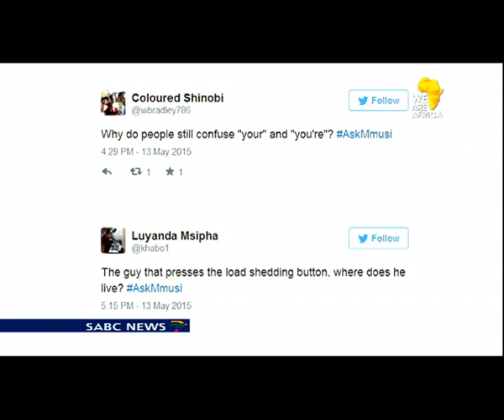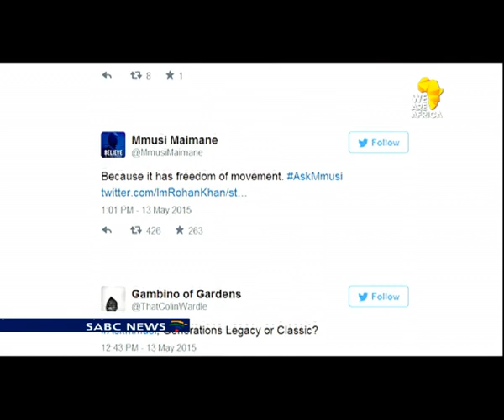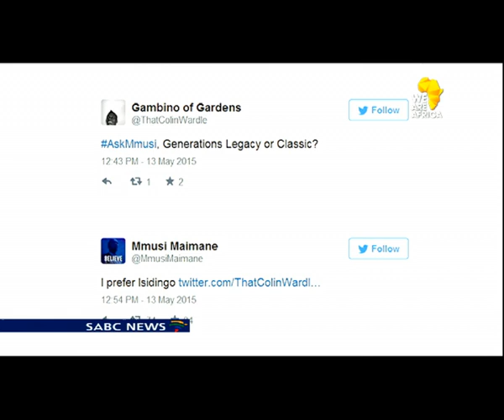AskMmusi is trending on Twitter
Newly appointed DA leader Mmusi Maimane asked South Africans on twitter to pose whatever questions they have to him. This all started off well but it quickly got out of hand. Have a look.